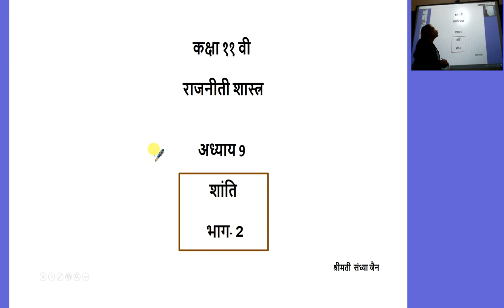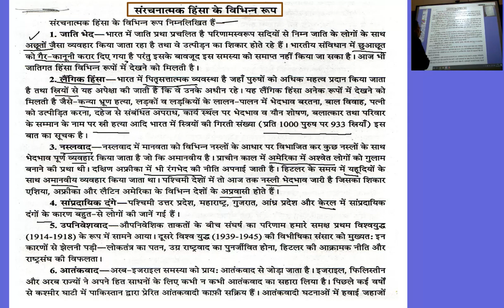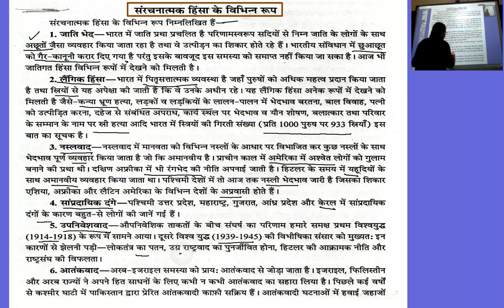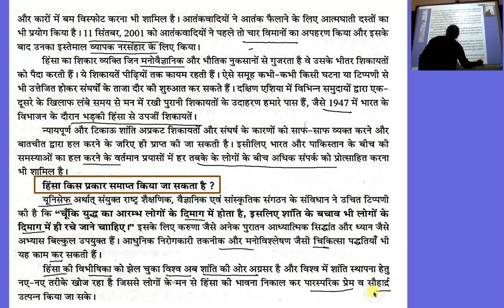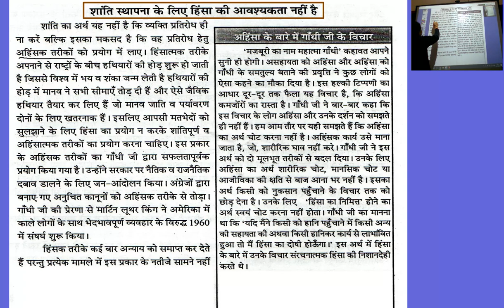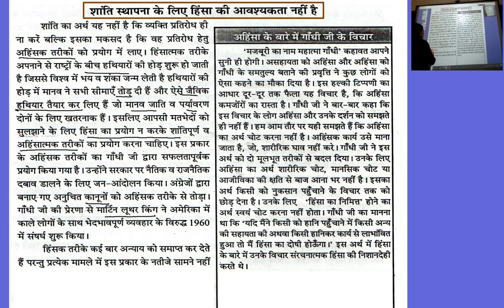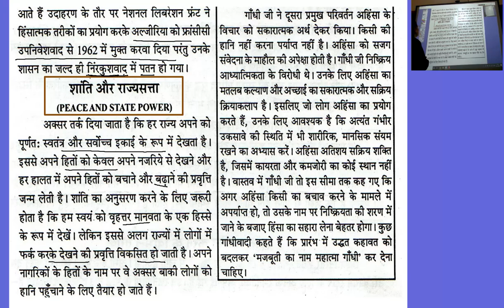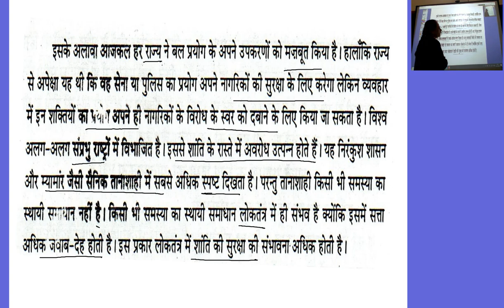कक्षा ११ वी राजनीती शास्त्र अध्याय 9 शांति भाग 2